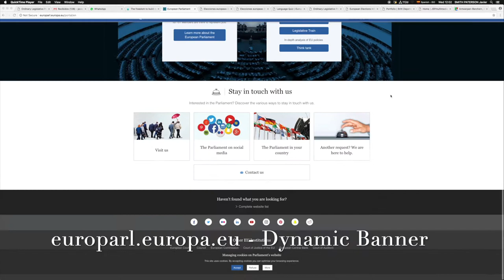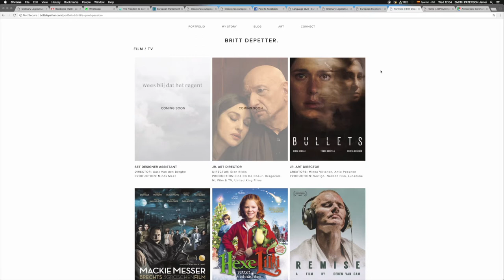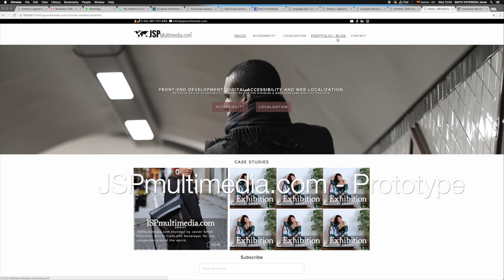Web development Showreel 2019 by Javier Smith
Javier Smith Paterson
Frontend Developer